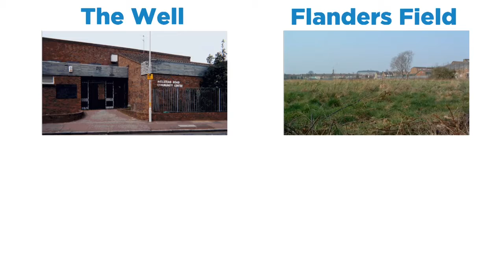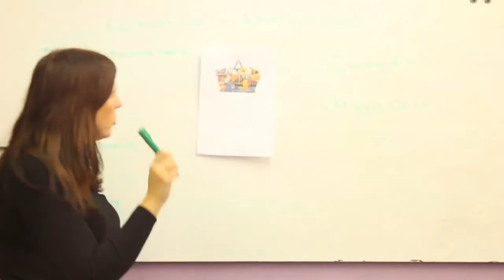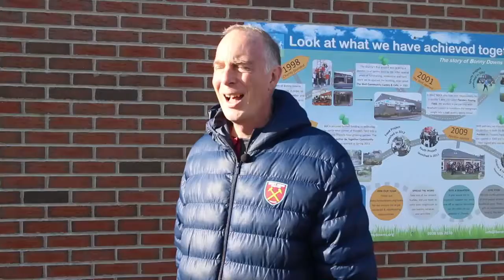BDCA Annual Celebration Film 2019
An annual overview of BDCA's work